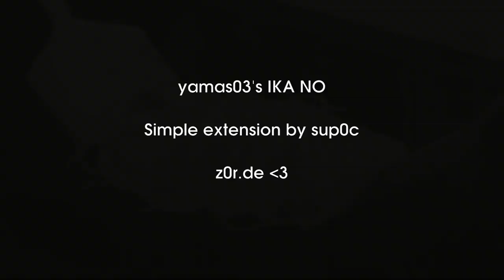Ika No! [sup0c extension]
Well, just simple extension to make it sound good. Hope you'll enjoy.

Original by: yamas03
Source: Shinryaku! Ika Musume
Another things here: El Shaddai